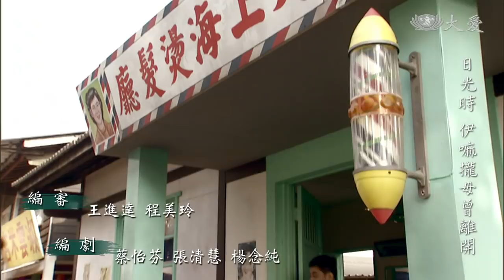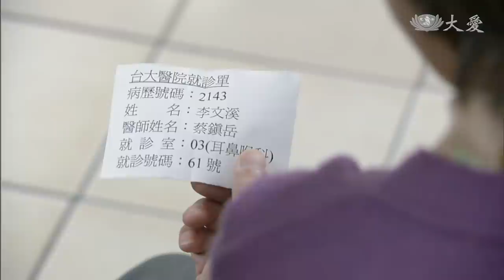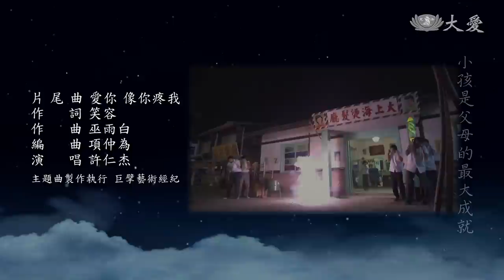[陪你看天星] 精華版 - 第15集 / Giver of Light (ENG CC)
文溪 (陳博正 飾) 堅持自己整修廚房，吳買 (楊麗音 飾) 氣得暈倒，三兄弟苦勸，文溪發怒，他們只好走開。文溪工作完又流鼻血，勸他帶吳買檢查時順便掛號，文溪答應。醫生說吳買是帕金森氏症，文溪安慰吳買，會一直陪著她。切片檢查後，醫生說文溪是鼻咽癌末期，只剩三個月，家人不知所措。吳買煮麵，手抖無法端碗，文溪接手，希望來生再做夫妻，想辦法還她恩情。

(18020015)